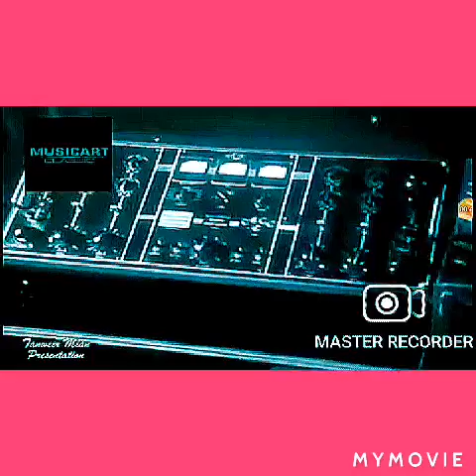Famous singer MD Rafi